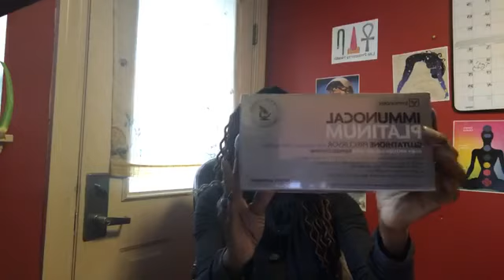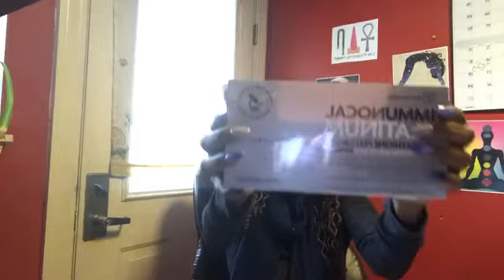immunocal cures sickness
Natural health supplement that contains a complete protein. It supplies all of the amino acids that your body needs in order to operate efficiently.